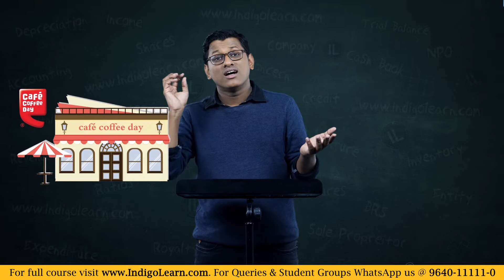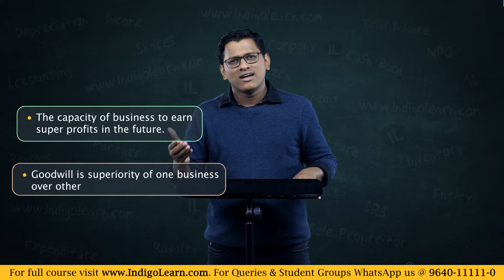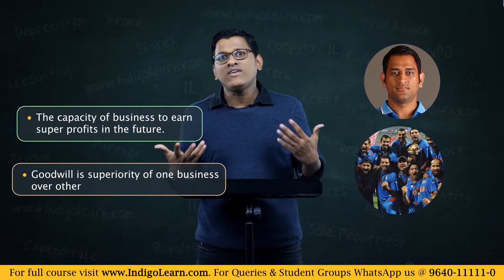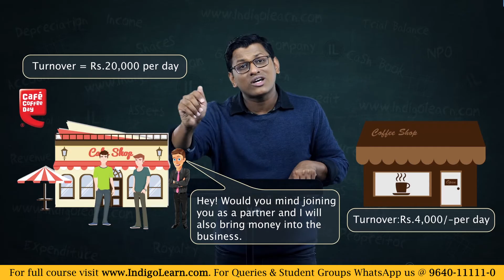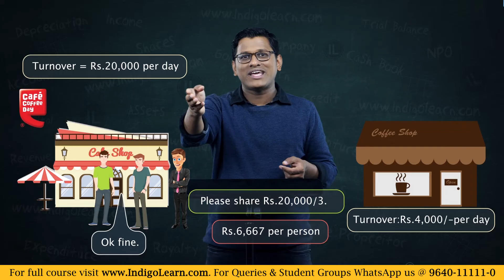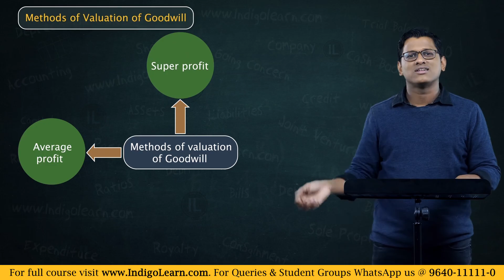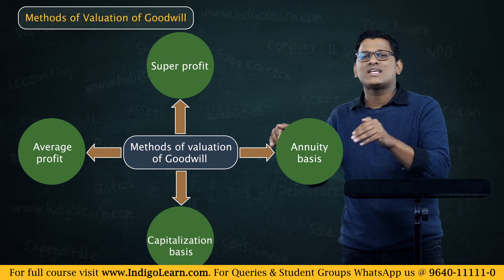What is Goodwill | Partnership Accounting | CA Foundation |June & Dec 2024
What is goodwill?
How to value Goodwill?